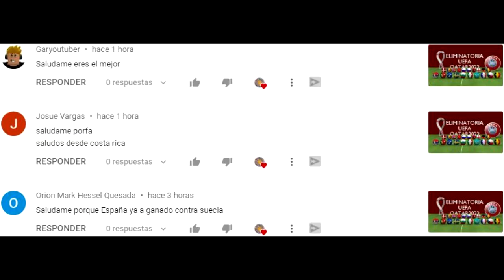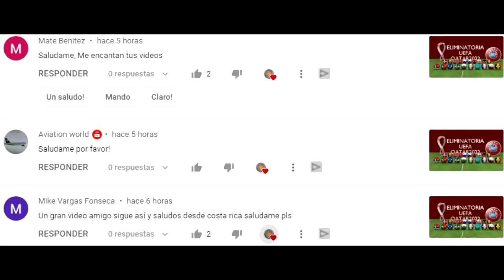Jornada 8 Eliminatorias CONCACAF Qatar 2022